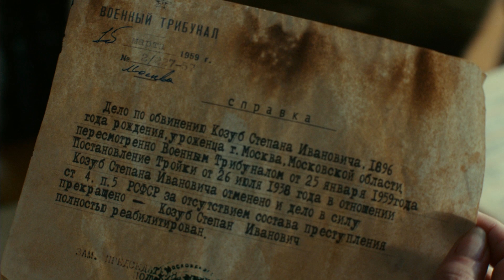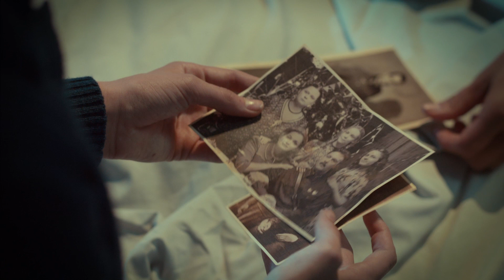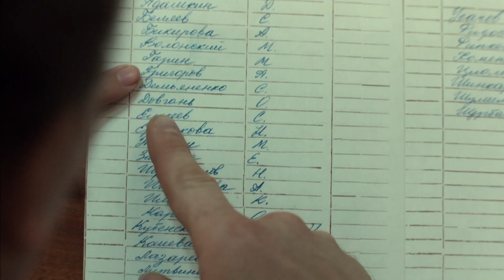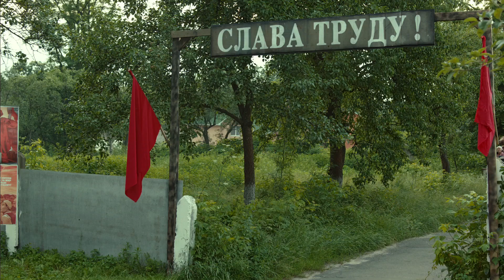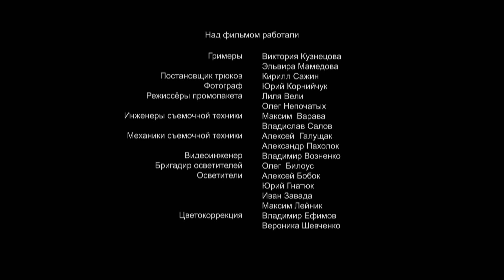OFFICERS' WIVES. 11 Episode. Russian TV Series. StarMedia. Drama. English Subtitles